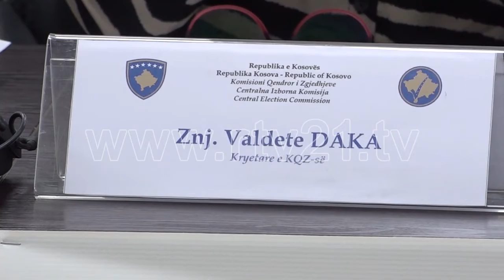MBLEDHJA E KQZ 28 05 2020